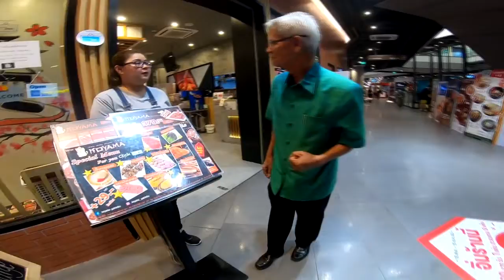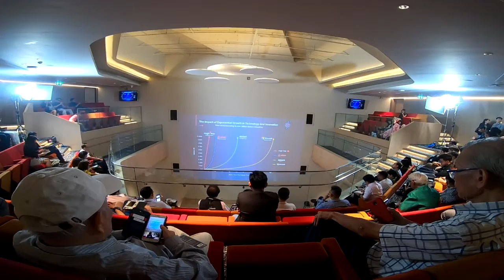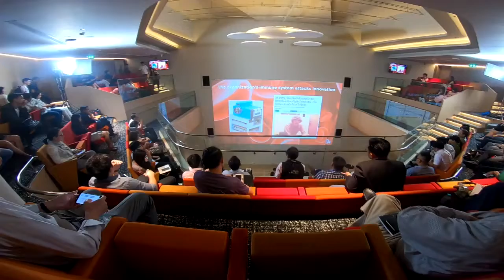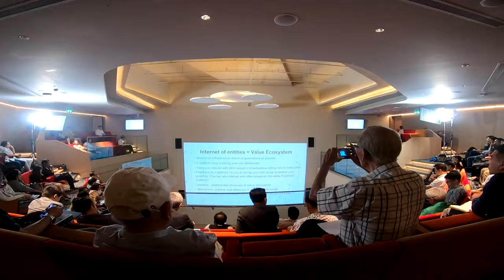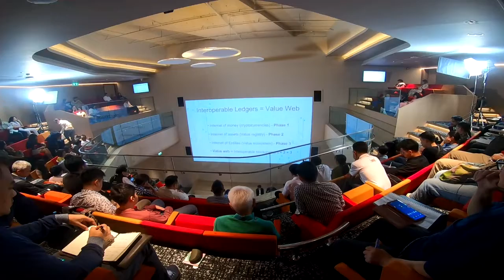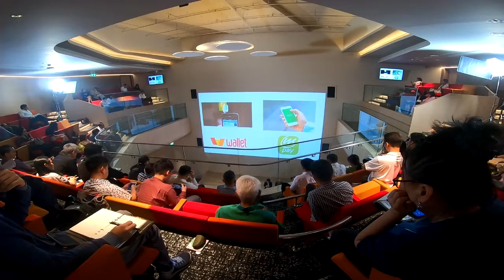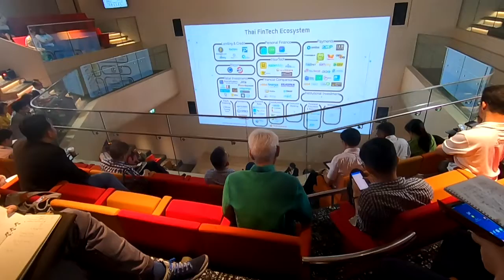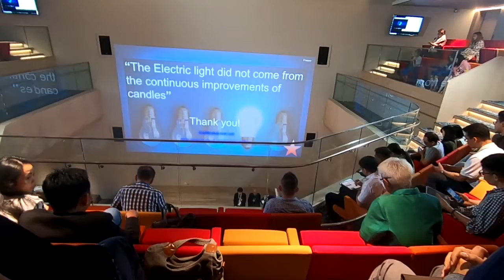อย่าช้ากว่าเขา WhoAmI LMEPE Emc2《Lme ภาษาลุงหงอกกิ๊กก๊อก สองมือเปล่าหนึ่งความเข้าใจ 19/11/62